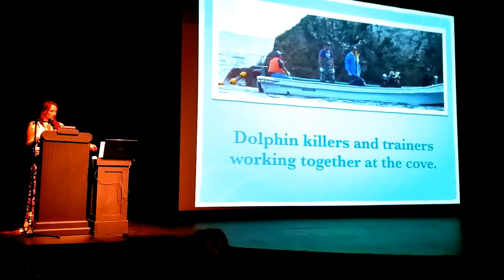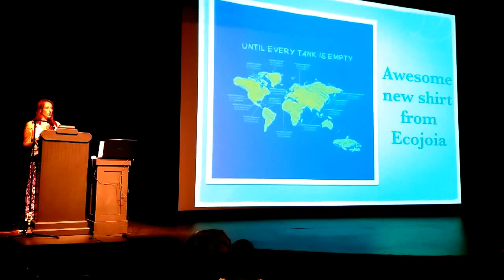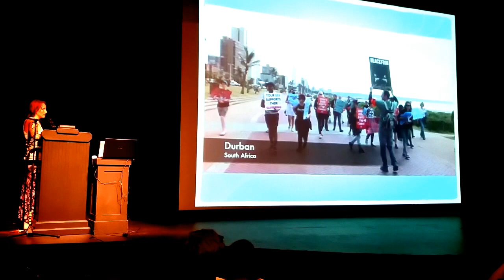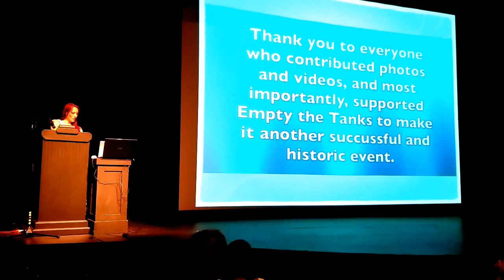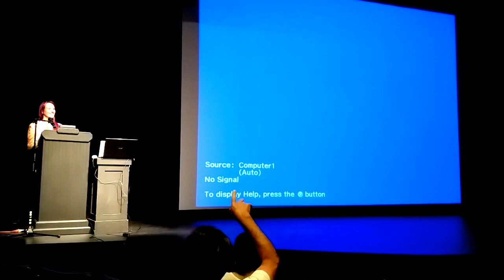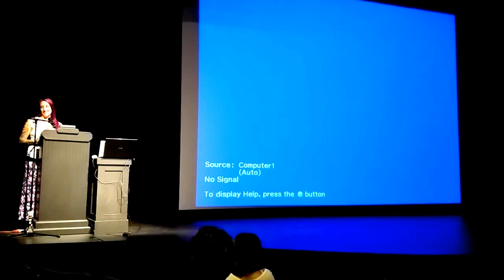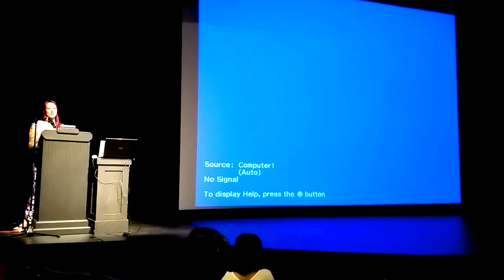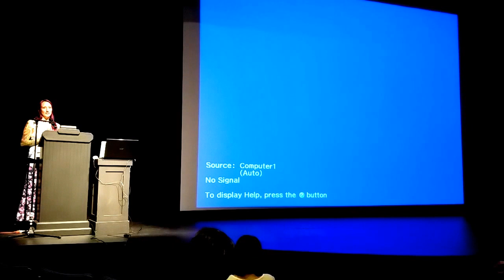Superpod 5 - Rachel Carbary & Empty the Tanks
Rachel's talk about Empty the Tanks + Q&A.